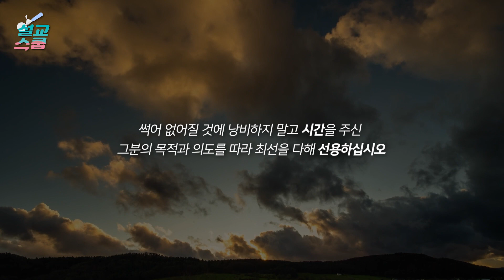설교스쿱 / 크로노스와 카이로스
5:15 그런즉 너희가 어떻게 행할지를 자세히 주의하여 지혜 없는 자 같이 하지 말고 오직 지혜 있는 자 같이 하여
5:16 세월을 아끼라 때가 악하니라
5:17 그러므로 어리석은 자가 되지 말고 오직 주의 뜻이 무엇인가 이해하라